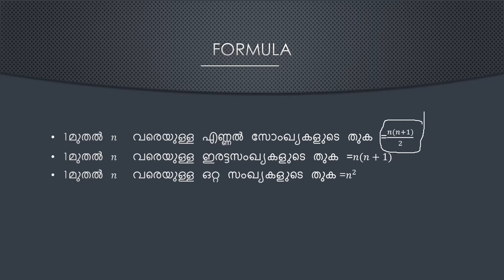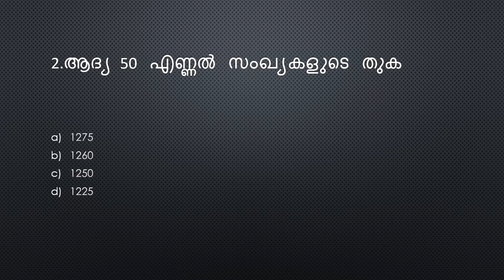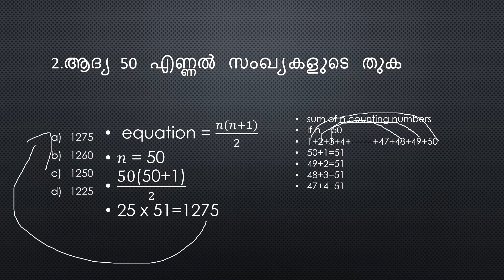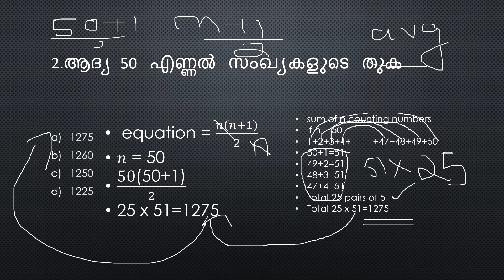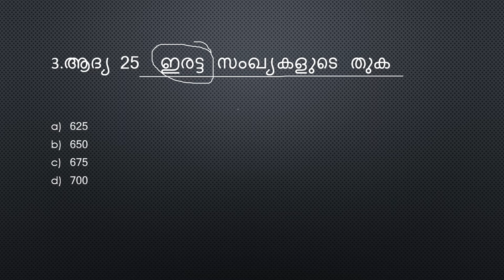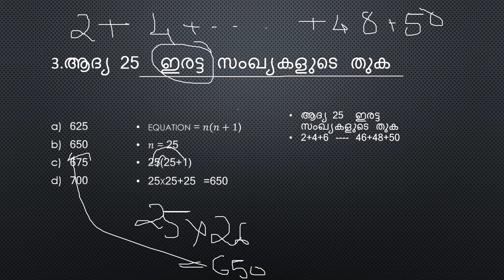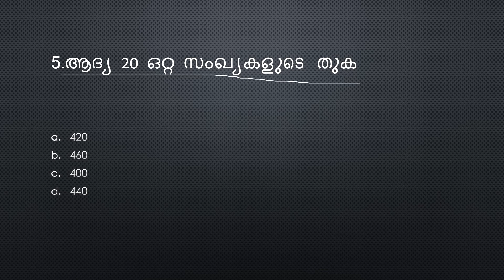LDC Crash Course Mathematics | Number Systems PSC Maths Basic Topic | LDC LGS Maths Malayalam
In this course, Team PSC Tips will cover the syllabus and preparation strategy for LDC. The course will be helpful for aspirants preparing for Kerala PSC. Learners at any stage of their preparation will be benefited from the course. All doubts related to the topic will be clarified through the telegram channel. The course will be covered in Malayalam.
 In this Class Team, PSC Tips will cover Numbers and its basic it will be very useful for aspirants preparing for Kerala PSC.  Kerala PSC Maths syllabus and full Mathematics class ( Kerala Psc maths Malayalam)

Kerala PSC Maths syllabus and full Mathematics class ( Kerala Psc maths Malayalam)

LDC Maths Syllabus

Simple arithmetic and Mental Ability
Number Systems and basic mathematical operations
Percentages, Averages
Profit and loss, Simple and compound Interests
Time and Distance, Time and Work
Ration and Proportion
Mensuration- Volumes, Area, Total Surface Area
Law of exponents
Progressions

Mental Ability
Series
Problems on Mathematical signs
Analogy – Word Analogy, Alphabet Analogy, Number Analogy
Family Relation
Sense of Direction
Time and Angles
Time in a clock and its reflection
Date and Calendar
Clerical Ability